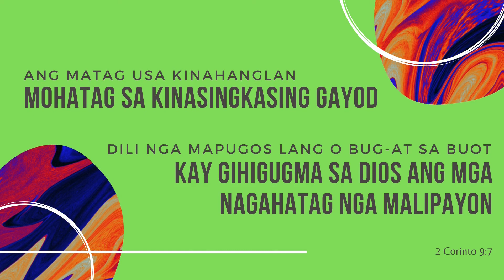TLCC | Cebuano Service 10-17-21